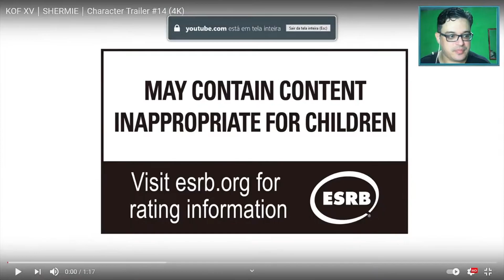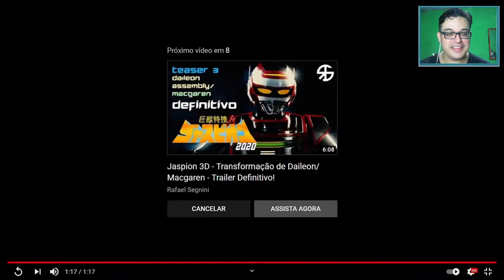Reaction - Shermie - The King of Fighters XV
Doações Voluntárias
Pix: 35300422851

ID:rogerioxgamer